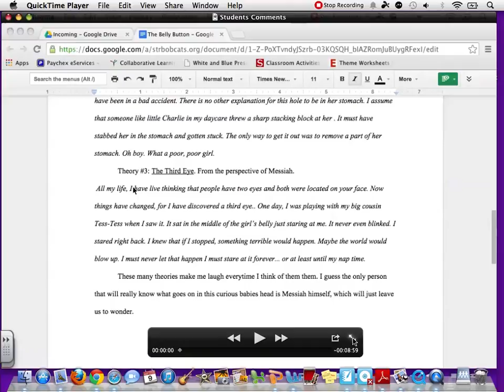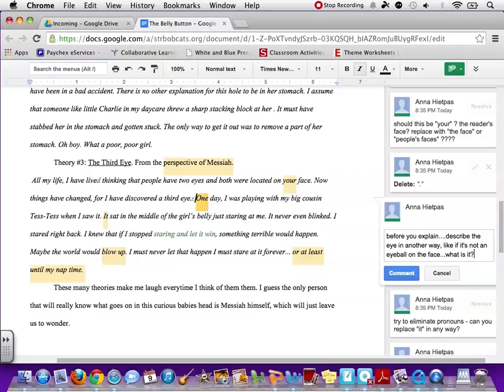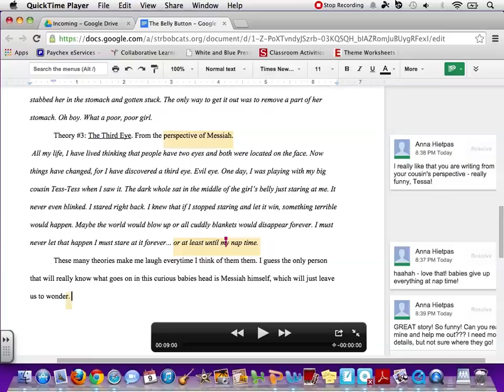studentssharing w Google Docs